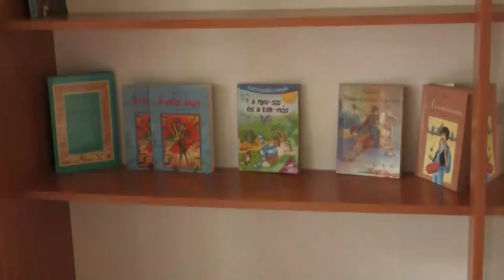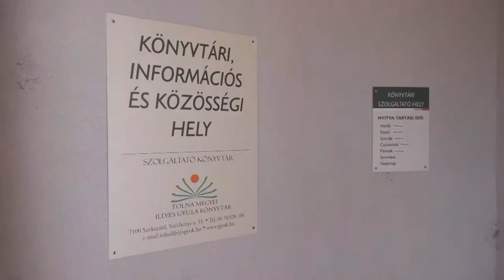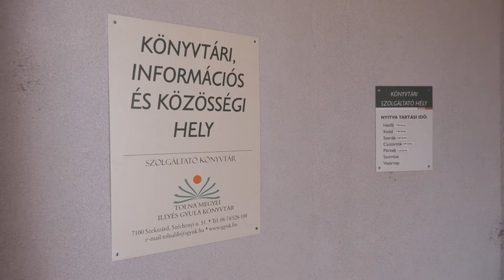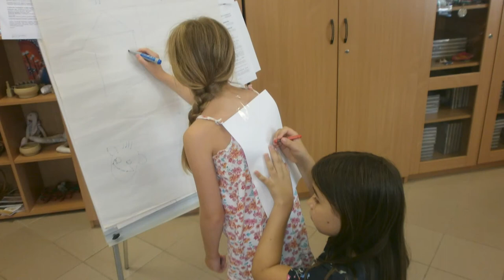20210720 kaposmenti Attala iskolafelujitas es tabor